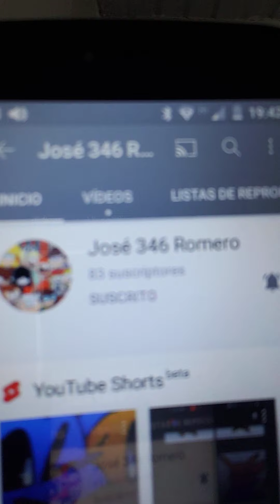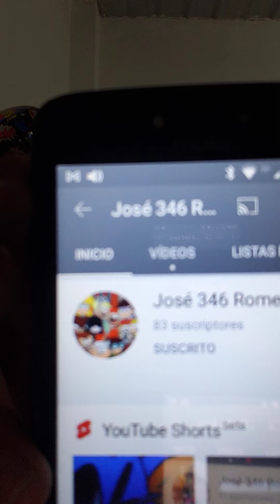preguntas y respuestas #1